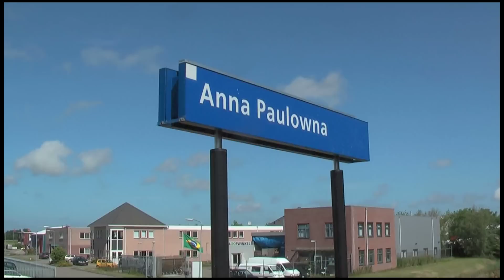Dutch Trains in HD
Compilation of train footage taken on a  trip to the Netherlands in 2009